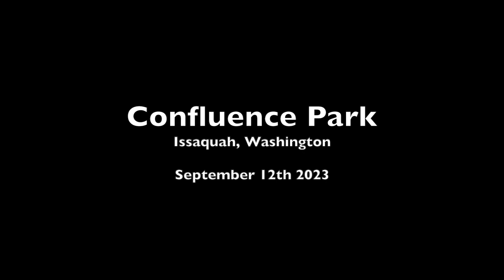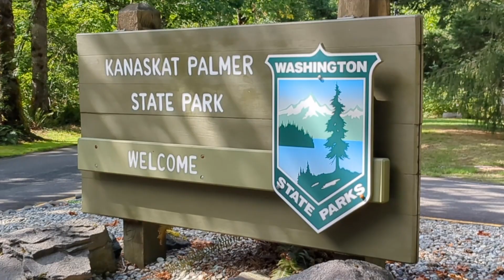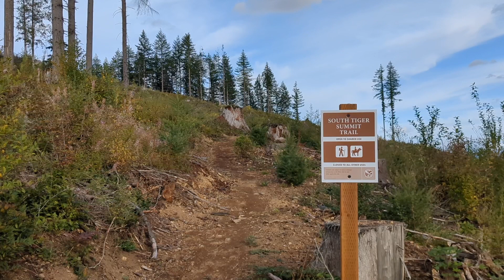Issy Alps and Corvidae Cordillera Late Summer II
This video includes clips of Confluence Park, Tiger Mountain, Tradition Plateau, Ravens Ridge, and Kanaskat Palmer State Park.